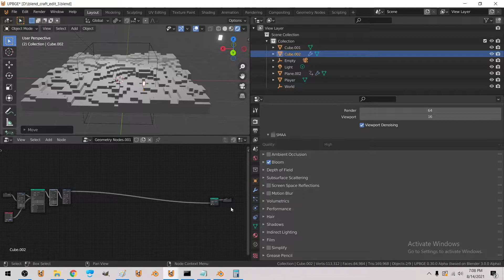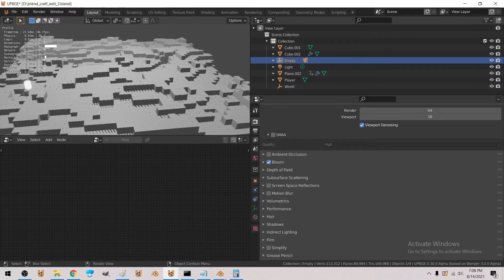Blender Game Engine - Geometry Nodes Minecraft Edition